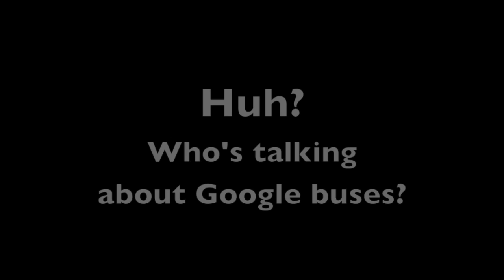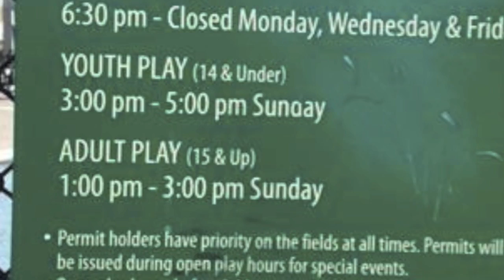David Campos & David Chiu on the Mission Playground Incident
David Campos and David Chiu are running for Assembly District 17 to represent San Francisco in the state legislature. This is a clip from their debate on KQED where they were asked about the incident at Mission Playground shown in this video:
The discusssion between Campos and Chiu shows a glimpse of why we're voting for David Campos: he sounds like a real person concerned about the future of San Francisco. David Chiu sounds like a politician trying to score points. Read our full take on the November ballot in our Voter Guide: